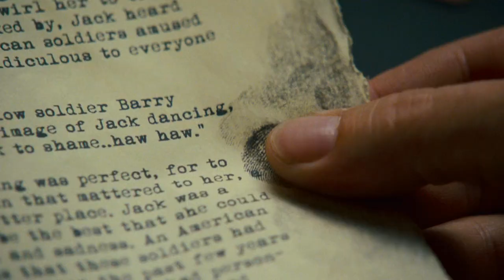𝐍𝐨𝐫𝐚 𝐀𝐫𝐧𝐞𝐳𝐞𝐝𝐞𝐫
Actrice Française Née en 1989

@arnezedernorac'est déjà 𝟏𝟑 𝐅𝐢𝐥𝐦 depuis 𝟐𝟎𝟎𝟕

*Les Deux Mondes de Daniel Cohen en 2007
*Faubourg 36 de Christophe Barratier en 2008
*Maniac de Franck Khalfoun en 2012
*Faraway Eyes de Harry Greenberger en 2019
*Army of the Dead de Zack Snyder en 2021
*La Colonie de Tim Fehlbaum en 2021
*Déflagrations de Vanya Peirani-Vignes en 2021
*L'Enfant du paradis de Salim Kechiouche en 2022
*Tin soldier de Brad Furman en 2023

𝐓𝐞𝐚𝐬𝐞𝐫 : The Words Film de Brian Klugman et Lee Sternthal en 2012
𝐀𝐯𝐞𝐜  : Bradley Cooper , Zoë Saldaña , Olivia Wilde , Jeremy Irons , J. K. Simmons , Dennis Quaid et  𝐍𝐨𝐫𝐚 𝐀𝐫𝐧𝐞𝐳𝐞𝐝𝐞𝐫

𝐒𝐲𝐧𝐨𝐩𝐬𝐢𝐬 :

Rory Jansen , un jeune écrivain qui ne parvient pas à se faire publier, découvre dans un porte-documents acheté par sa femme  un manuscrit à la façon d'Hemingway perdu par son auteur  et qu'il va publier sous son propre nom, devenant ainsi célèbre…

𝐍𝐨𝐭𝐞 :

*Un bon petit film qui entremêle plusieurs histoires, dont on devine l'issue au fur et à mesure, porté par un casting en feu le toujours excellent Bradley Cooper , Zoë Saldaña , Olivia Wilde et  𝐍𝐨𝐫𝐚 𝐀𝐫𝐧𝐞𝐳𝐞𝐝𝐞𝐫

*En 2008, à l'âge de 18 ans, 𝐍𝐨𝐫𝐚 𝐀𝐫𝐧𝐞𝐳𝐞𝐝𝐞𝐫 décroche le premier rôle d'un long-métrage attendu, Faubourg 36 de Christophe Barratier puis enchaine les Projets :
 Sécurité rapprochée  de Daniel Espinosa / The Words de Brian Klugman et Lee Sternthal / Ce que le jour doit à la nuit d'Alexandre Arcady / Maniac de Franck Khalfoun / In the Cloud  de Robert Scott Wildes / Faraway Eyes de Harry Greenberger / Army of the Dead de Zack Snyder / Tides de Robert Scott Wildes

*𝐍𝐨𝐫𝐚 𝐀𝐫𝐧𝐞𝐳𝐞𝐝𝐞𝐫 s'installe comme une Actrice  Incontournable

𝗙𝗶𝗹𝗺𝗼𝗴𝗿𝗮𝗽𝗵𝗶𝗲 𝐒𝐞𝐥𝐞𝐜𝐭𝐢𝐯𝐞 :

    2007 : Les Deux Mondes de Daniel Cohen
    2008 : Faubourg 36 de Christophe Barratier
    2011 : La Croisière de Pascale Pouzadoux
    2012 : Sécurité rapprochée (Safe House) de Daniel Espinosa
    2012 : The Words de Brian Klugman et Lee Sternthal
    2012 : Ce que le jour doit à la nuit d'Alexandre Arcady
    2012 : Maniac de Franck Khalfoun
    2013 : Angélique d'Ariel Zeitoun
    2014 : Fiston de Pascal Bourdiaux
    2018 : In the Cloud  de Robert Scott Wildes
    2019 : Faraway Eyes de Harry Greenberger
    2021 : Army of the Dead de Zack Snyder
    2021 : La Colonie de Tim Fehlbaum : Blake
    2021 : Déflagrations de Vanya Peirani-Vignes
    2022 : L'Enfant du paradis de Salim Kechiouche
    2023 : Tin soldier de Brad Furman